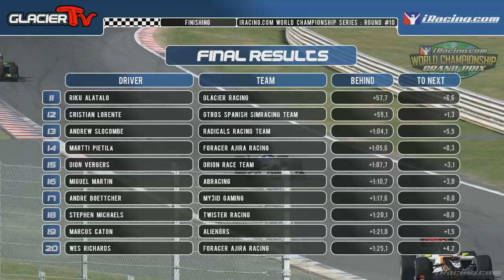iRacing.com World Championship Grand Prix Series 2013 - 10 Spa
iRacing.com World Championship Grand Prix Series 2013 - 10/16 Spa
(click more)

Broadcast : GlacierTV
Crew : Wil Vincent, Marius Golombeck, Joni Bäckman (cam)
Simulator : iRacing

Timestamps:
04:20 - Track Guide
09:07 - Championship standings before the race
14:35 - Starting Grid
19:22 - Start
58:35 - Pitstop sequence starts
1:22:10 - 10 laps to go
1:38:20 - Final lap
1:41:15 - Final Results
1:46:12 - Interviews